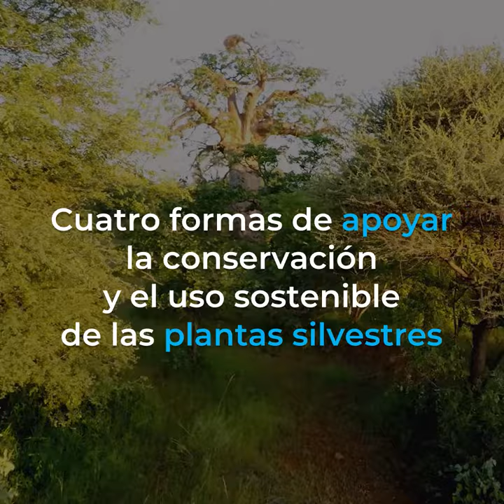Cuatro formas de apoyar la conservación y el uso sostenible de las plantas silvestres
LA CEGUERA A LAS PLANTAS, esto es, la tendencia a no valorar las plantas en el medio ambiente,
amenaza todos los esfuerzos por promover la conservación y el uso sostenible de las plantas.
Los medios de vida y la seguridad alimentaria de
millones de personas dependen de plantas silvestres.
Desde alimentos hasta productos cosméticos,
pasando por medicinas y suplementos para la salud,
las plantas recolectadas en estado silvestre tienen tantos usos.
Si se recolectan, distribuyen y utilizan de forma sostenible,

estos ingredientes vegetales pueden respaldar esfuerzos más amplios de conservación
y mejorar los medios de vida de algunas de las personas más marginadas del mundo.
Usted puede apoyar la conservación y el uso sostenible de las plantas silvestres
de las siguientes cuatro maneras:
1. Infórmese sobre las tendencias de uso de las plantas silvestres, en particular de especies vulnerables.
2. Estudie y comprenda qué ingredientes recolectados en estado silvestre
contienen sus productos.
3. Considere la posibilidad de comprar productos certificados.
4. Celebre y promueva productos fabricados usando ingredientes de plantas silvestres.
Todos y cada uno de nosotros puede tomar medidas para ayudar.